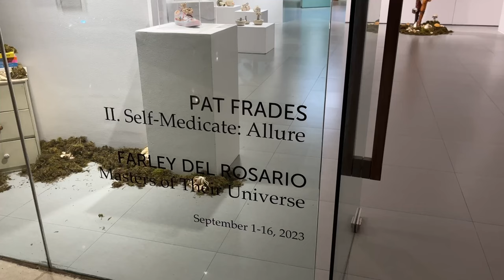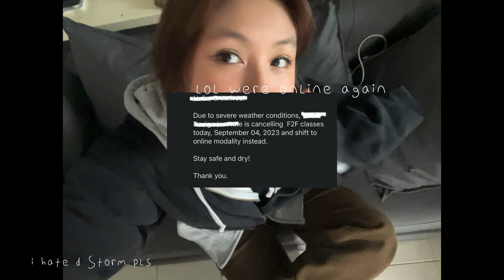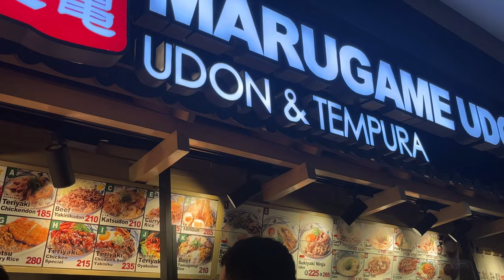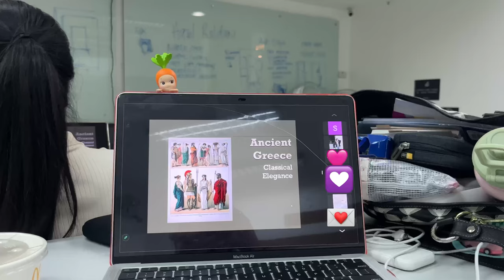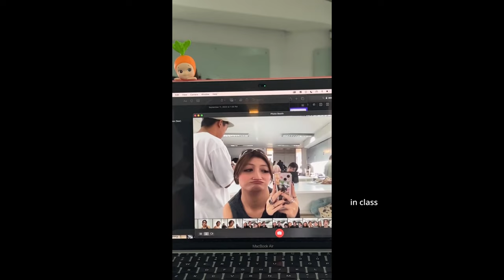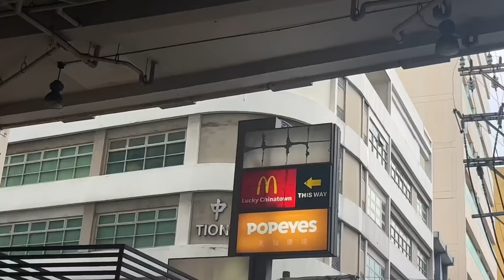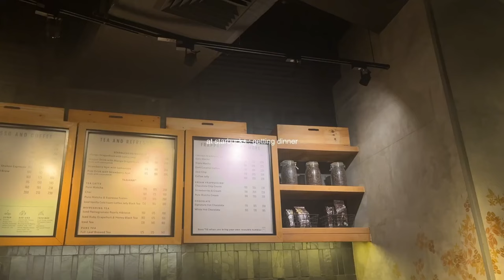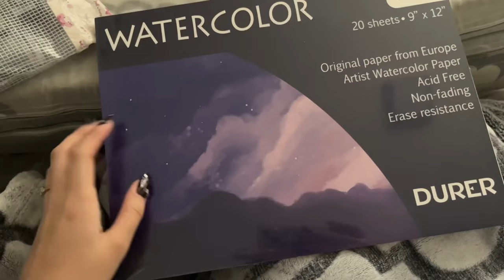fashion school diaries ✸ divisoria trip, getting a sewing machine, fabric tests, college life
music credits!

ੈ✩‧₊˚ socials
         instagram  — @raeunivrse / name: raspberrae
         pinterest — @raeunivrse / name: rae
🎧 [she//they] (les)💿